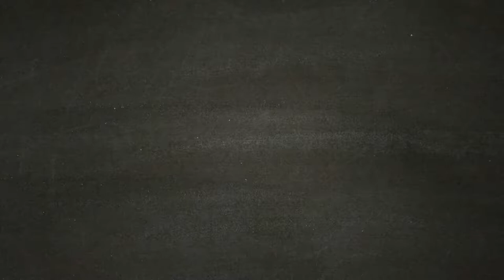La Lavanda per le Ustioni - DAYS GONE [Walkthrough Gameplay ITA HD - PARTE 10]